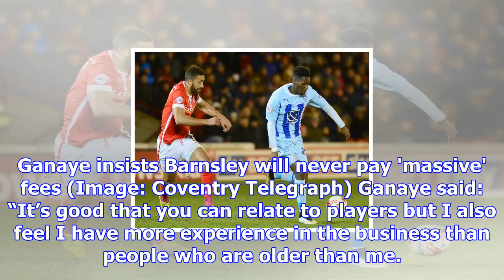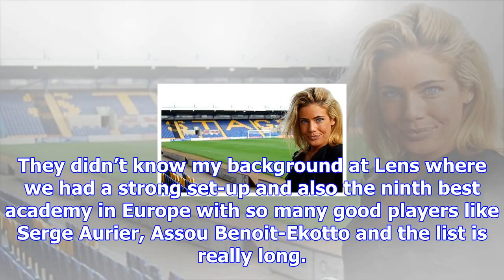This 29-year-old is the youngest chief executive in the football league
BARNSLEY supremo Gauthier Ganaye is the youngest chief executive in the Football League - and has al...